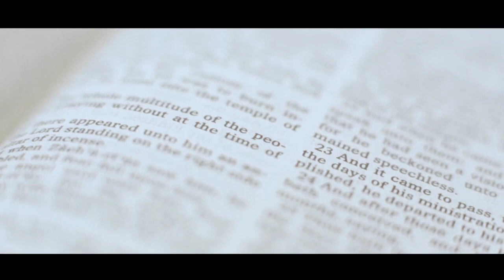my wedding video